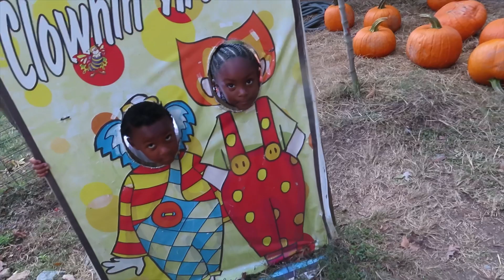Fall trip to the Pumpkin Patch (Farm Trip)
Vlogtober is in full effect!! We have checked off a bucket list with a farm trip! The pumpkin patch and playground were their favorite!